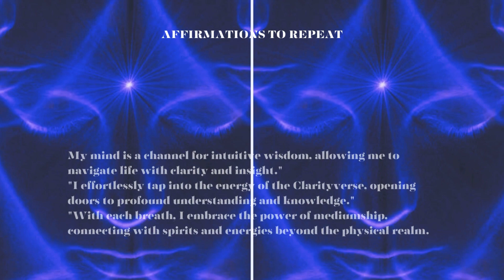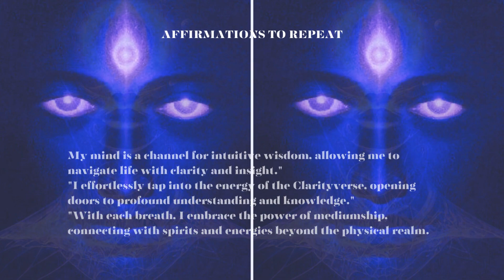432hzMystic Powers Clarityverse & Medium Power Booster || Intuition, Mind Reading, Astral Projection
REQUEST BASED SUBLIMINAL | HIGHLY POWERFUL

✨ Embark on a Mystical Awakening with Our Mystic Powers Subliminal!

Welcome to a transformative journey where the unseen becomes a playground of infinite possibilities. Our 2023 Mystic Powers Subliminal is crafted to awaken your inner magic, enhance intuition, and unlock profound abilities. As you explore the Clarityverse, affirmations resonate through your being, guiding you toward a heightened understanding of life's mysteries.

🔮 Affirmations to Elevate Your Journey:
"My intuitive channels are open, guiding me with clarity and insight."
"The Clarityverse unfolds before me, revealing profound knowledge."
"Mediumship connects me with spirits and energies beyond the physical realm."
"Astral journeys transcend time and space, unlocking the secrets of existence."
"The dormant magic within me awakens, and I wield mystical abilities with grace."
"Communication with spirits flows effortlessly, creating a harmonious exchange."
"My sixth sense is finely tuned, perceiving subtle energies that guide my journey."
"Tarot cards reflect my inner wisdom, revealing profound truths with clarity."
"I trust in the unfolding of my magical potential, embracing life's mysteries with joy."
"The Clarityverse is a playground of infinite possibilities, where I dance with cosmic energies."
This subliminal is a beacon of light, illuminating the path toward a reality where enchantment and intuition intertwine. As you harness your Mystic Powers, become a radiant force, paving the way for transformative and limitless potential. Join us on this mystical journey—hit play, embrace the magic, and let the Clarityverse reveal its wonders! 🌌✨